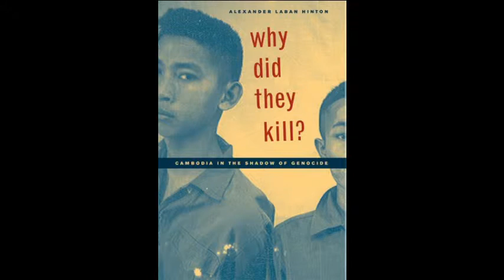4. Cambodia After Angkor Part I - In the Shadows of Utopia - The Cambodian Genocide Podcast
How did the Khmer go from a civilisation which dominated most of mainland Southeast Asia, to a reduced vassal state of either the Siamese or the Vietnamese? Why is Phnom Penh the capital rather than Siem Reap? Why are the Vietnamese the ‘hereditary enemy’ of the Khmer?

Time period covered: 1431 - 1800

The next part of the series is hugely important for establishing the context of Cambodia in the 20th century, and therefore the factors leading to the Khmer Rouge revolution. The transition of Angkor to Phnom Penh, as well as the relationship that develops between the Khmer and their neighbours in Siam and Vietnam are important aspects of Cambodian history in its ‘dark ages’ or ‘middle period’. In this episode, Lachlan introduces a brief history of Vietnam, as this eastern neighbour will play a vital role in the story of the region in the 20th century.

for more information and sources.